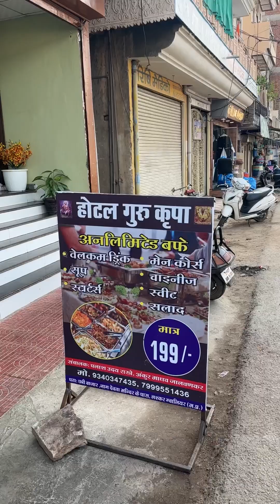Gwalior ka unlimited Buffet in just Rs 200